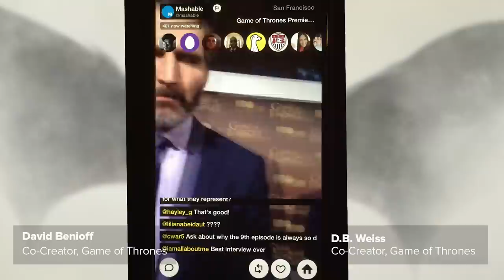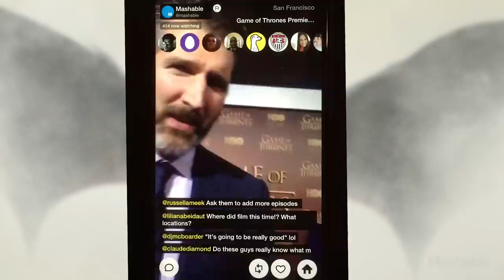Interview with the creators of Game of Thrones on Season 5 premiere | Mashable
Mashable interviewed the creators of Game of Thrones during the Season 5 Red Carpet Premiere event at the Opera House in San Francisco.